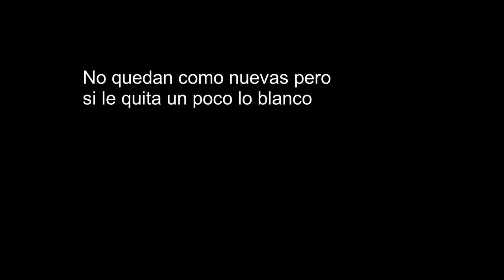Restaurar sillas de plástico usado fuego 🔥🔥🔥